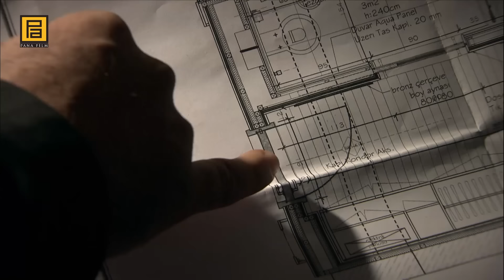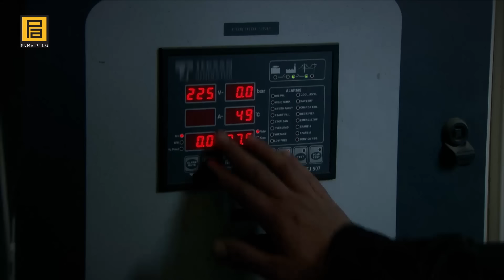Kara, Düşmanlara Renkleri Öğretiyor | Kurtlar Vadisi Pusu